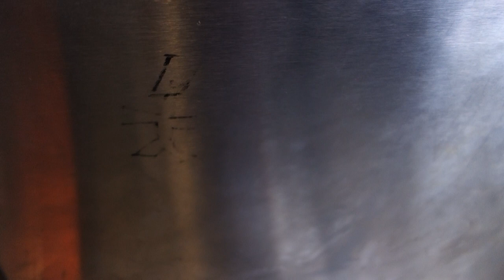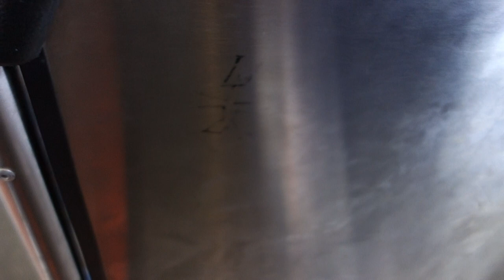Keolis Downer Hunter 2381 ST - Volvo B7RLE / Volgren CR228L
Keolis Downer Hunter's Volvo B7RLEs are Keolis Downer Hunter's third fleet of Volvo buses. They were built between 2011 and 2016, builds between 2011 and 2012 were bodied by Volgren, and builds between 2015 and 2016 were bodied by Bustech. All of these are fitted with a Volvo D7E290 engine, and a ZF EcoLife 6AP1400B gearbox. Voith is pretty much out of the picture here with these B7RLEs.

Operator: Keolis Downer Hunter
Fleet number: 2381
Registration plate: 2381 ST
Depot: Hamilton
Route: 29 inbound - Swansea North to Glendale
Chassis: Volvo B7RLE
Engine: Volvo D7E290
Gearbox: ZF EcoLife 6AP1400B
Body: Volgren CR228L

Camera used: Sony Cybershot RX100V
Resolution: 1920x1080p
Video 1 out of 2 from August 13, 2023.